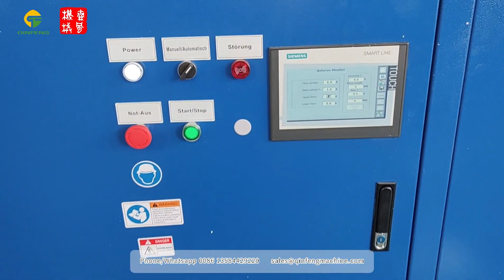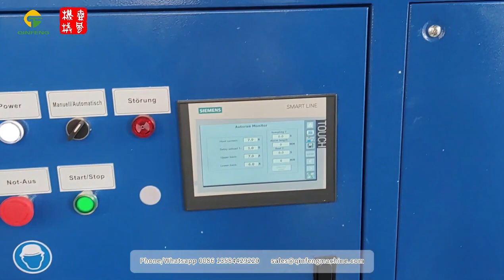CF-CP150 EPS Cold Compactor Machine Equipment Testing Video | Styrofoam Compactor |Qinfeng Machinery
The CF-CP150 EPS cold compactor is suitable for situations with small space and small capacity. The cold pressing unit can process EPS, EPP and EPE foam materials, including food trays, cups, and small boxes.